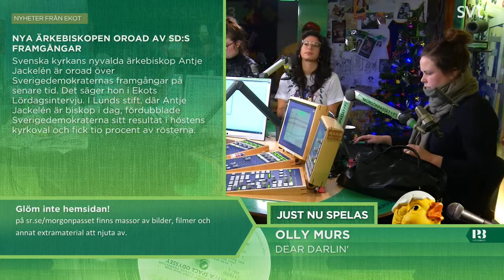Morgonpasset i P3 2014-01-05 10:30-11:00 (utan musik)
Morgonpasset med Martina Thun, Karin "Kakan" Hermansson och Hanna Hellquist
Gäst: Roxy Farhat